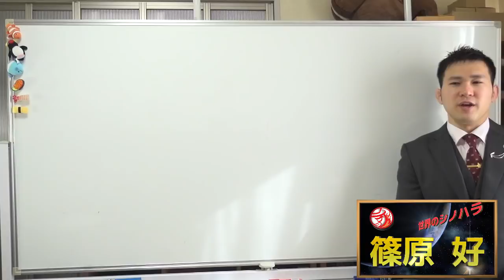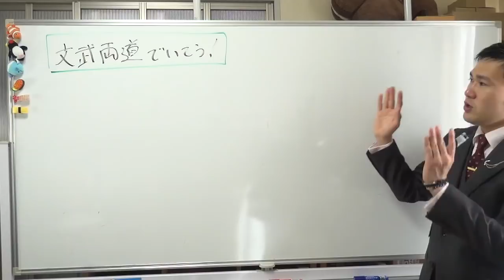文武両道でいこう！なぜ部活と勉強を両立させて青春を２倍楽しむべきなのか？～柔道部と京大合格を両立させた文武両道術～京大模試全国一位の勉強法【篠原好】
【その他】
BGM...KOU-G様
SE. Bastet tail様